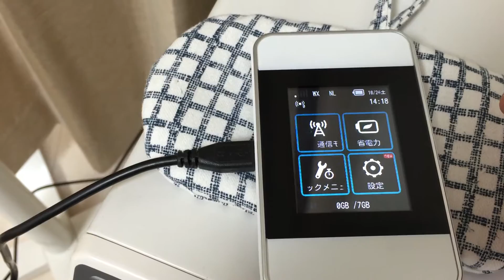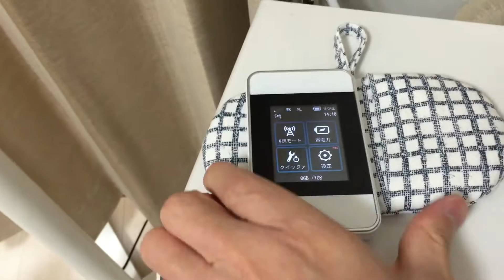Airbnb 札幌 Sapporo、how to use portable wifi